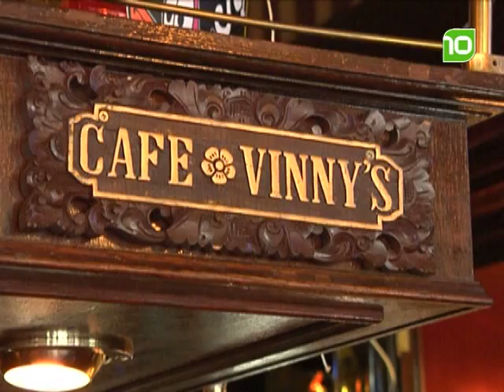Opkomende rechtszaak Marco Kroon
Militair Marco Kroon, die vorig jaar voor zijn heldhaftig optreden in Afghanistan werd onderscheiden met de Militaire Willemsorde, moet op 29 november terechtstaan. Dat maakte het Openbaar Ministerie in Den Bosch maandag bekend.